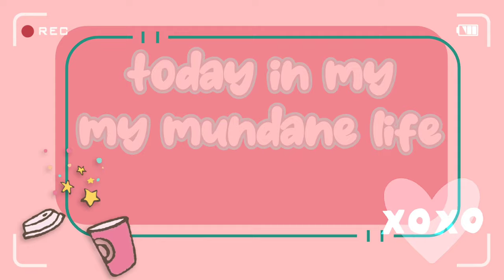Just A Small Moral Dilemma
and my shortest vlog yet lol